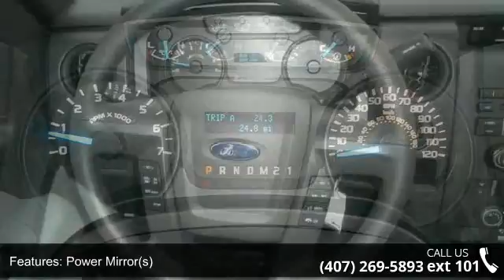2014 Ford F-150